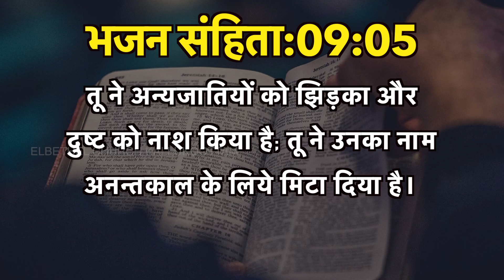Today's Hindi Bible Verse I Today’s Hindi Bible Words [25/08/2020] I Hindi Bible Verse